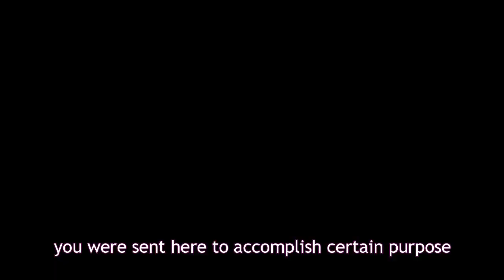IMPORTANCE OF KNOWING WHO YOU ARE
Believe me, there is a purpose of our existence here on earth. Find out! Feel free to use this video for your presentations, talks, and seminars.

Video Credits:-
Video by Ramiro Gonzalez from Pexels
Video by Avalon Royce from Pexels